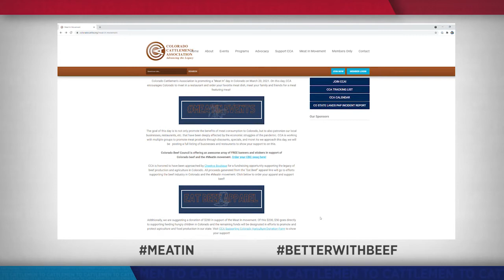Colorado Cattlemen's Association Update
Recently, the governor of Colorado signed a proclamation pushing for a meat-free day in March. Terry Fankhauser, Executive Director of the Colorado Cattlemen's Association, tells us how CCA's is promoting its own  "Meat In" day to help protect the beef industry and promote the benefits of meat consumption,